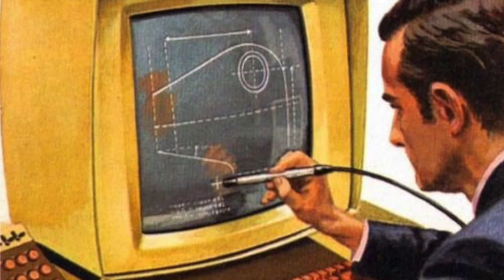The Encounter - Summertime